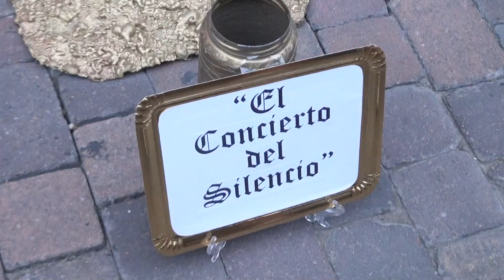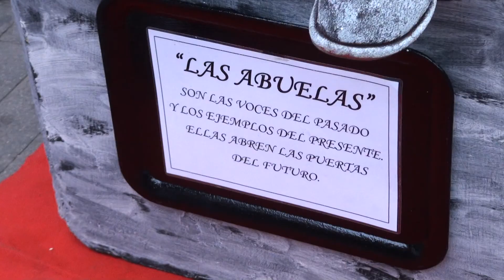XIV Concurso Internacional de Estatuas Humanas de Leganés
‘El Ajedrectista’, representado por Jorge Luis Padilla Larreinaga, se llevó el premio del público y al mejor vestuario en el Concurso Internacional de Estatuas Humanas de Leganés, que en esta ocasión celebraba su decimocuarta edición.

Asimismo, también fue galardonado con el premio al mejor movimiento la estatua ‘Burgueses’, representado por Sira Ribal, Andrea Zappa y Georgina Nieto; y ‘El Concierto del Silencio’, representado por Germán Guillermo Cedano, se llevó al premio al mejor estatismo.

En total, durante los días 16 y 17 hasta 31 personas han representado 26 estatuas humanas por las calles del centro de Leganés, que han acogido a artistas procedentes de Italia, Ucrania, Uruguay, Venezuela, Cuba, Chile, Estados Unidos, Bolivia, Angola, Cabo Verde y de nuestro país.

Miles de personas se han acercado durante estos dos días para visitar las estatuas humanas antes de la entrega de los premios. El alcalde de Leganés, Santiago Llorente, entregó el galardón al mejor estatismo, mientras que el concejal de Festejos, Luis Martín de la Sierra, fue el encargado de hacer entrega del premio al mejor movimiento.

Por su parte, los miembros del jurado Juan Campos y Antonio Nieto dieron los premios al mejor vestuario y el especial del público respectivamente. Este último, patrocinado por Novanca, fue entregado una vez se hizo el recuento de las papeletas introducidas por los vecinos que se acercaron a disfrutar de las estatuas y votaron por alguna de ellas en uno de los tres puntos habilitados a lo largo del recorrido.